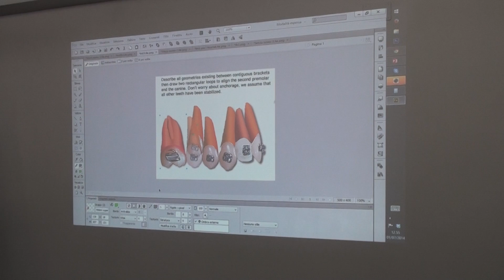Orthodontic Biomechanics Summer School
Participants at work, July 2014,Viareggio